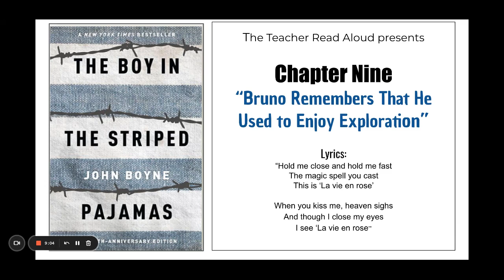The Boy in the Striped Pajamas Chapter 9: Bruno Remembers That He Used to Enjoy Exploration